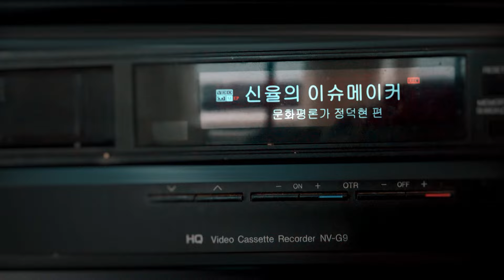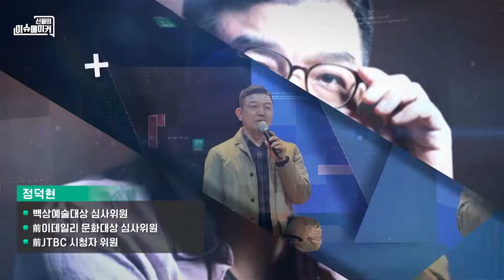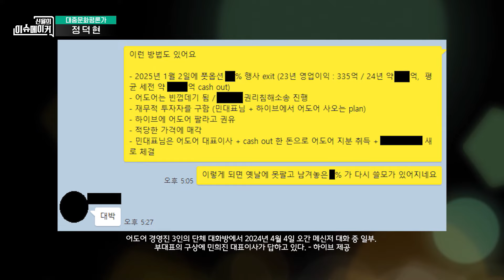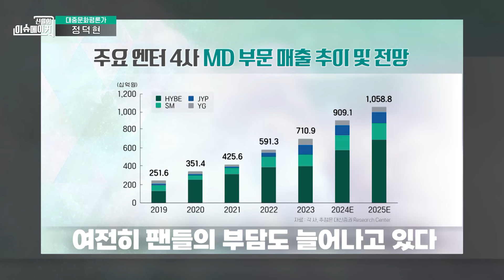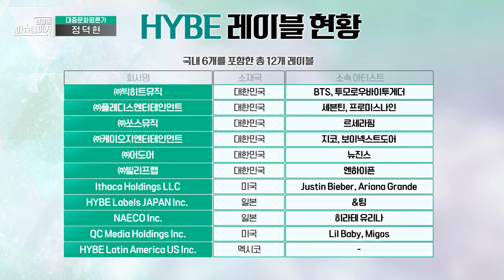방시혁 VS 민희진 전쟁의 서막, 과연 어떻게 흘러갈 것인가?_신율의 이슈메이커 (20240426)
이데일리TV '신율의 이슈메이커' 정덕현 대중문화평론가  (04월 29일 녹화)

*이데일리TV 본방송(케이블,IPTV,스카이라이프) : 매주 금요일 오후 4시

관련 내용을 기사로도 만나보세요.